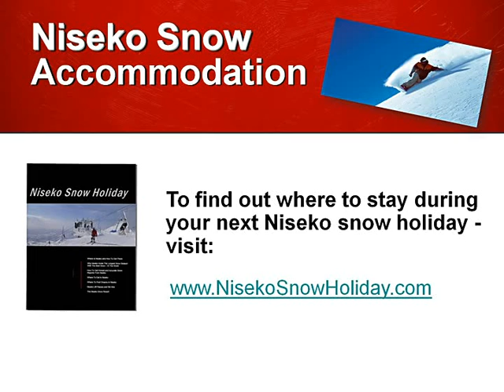Niseko Snow Accommodation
Find out the best places to stay for your up coming snow holiday, at Niseko Japan.

Hooting Owl Lodge
39-1 Aza Higashiyama
Niseko-cho Abuta-gun, Hokkaido 048-1511